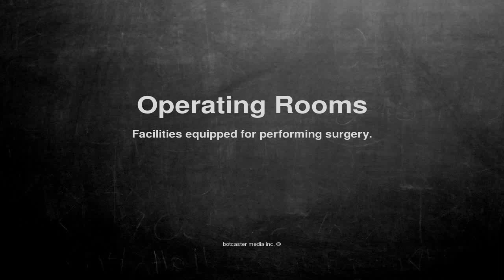Medical vocabulary: What does Operating Rooms mean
What does Operating Rooms mean in English?